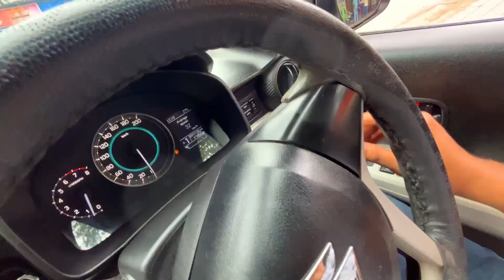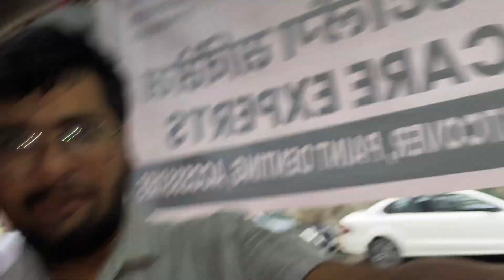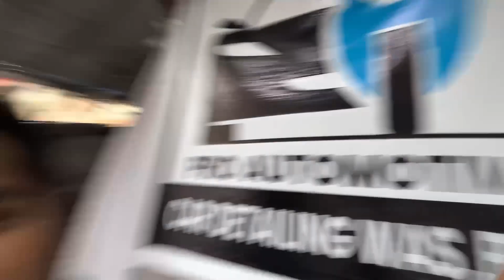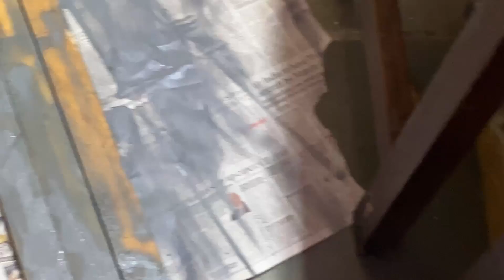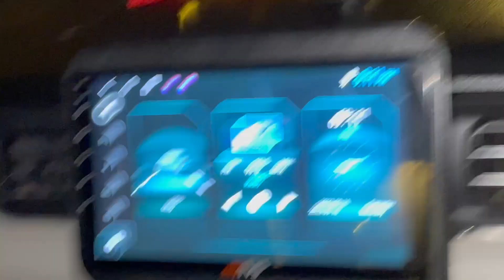Bahut Bhari Nuksaan Hogaya 😭😱